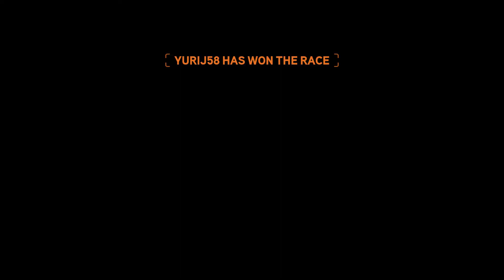Need For Speed The Run Multiplayer - Racing people that play regularly and a cheater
I always see the same people over and over again in Multiplayer, basically the people that play this game regularly. Later on, a cheater joins and targets me for ramming and trolling.

I had played NFS The Run briefly from November 15, 2011 to some time in early 2012. Afterwards, I had dropped it to focus on NFS World.

On May 31, 2021, EA announced NFS Carbon, NFS Undercover, NFS Shift 1, NFS Shift 2 Unleashed, and NFS The Run would be delisted for purchase to prepare for the online Multiplayer servers of these NFS games to permanently shut down on August 31, 2021. (This was a similar case with NFS World back in 2015 when EA disabled the ability to purchase Speedboost as well as making new accounts when they announced NFS World is permanently shutting down)

With only three months of life for NFS The Run's online Multiplayer servers, it was now or never to unlock cars that can only be unlocked upon playing the game in Multiplayer only.
Cars that can only be unlocked with the Autolog Recommendations are already impossible to unlock when EA permanently shut down the Need For Speed network on March 18, 2018.
This is one of the biggest problems with NFS The Run. So many cars are only unlockable via Multiplayer functions like Multiplayer itself and Autolog Recommendations. Once both of these are permanently shut down, a lot of cars are permanently inaccessible.

It's gonna take a very long time for someone to bring back NFS The Run's Multiplayer functionality (or if it's even possible to bring it back). So I gotta enjoy NFS The Run's Multiplayer while it lasts.
NFS The Run is not as popular as NFS World, so it'll take even longer when it just doesn't have that kind of popularity.